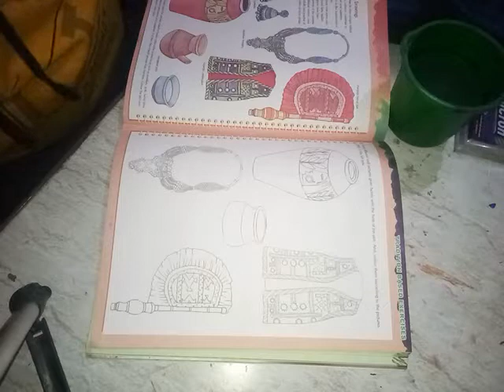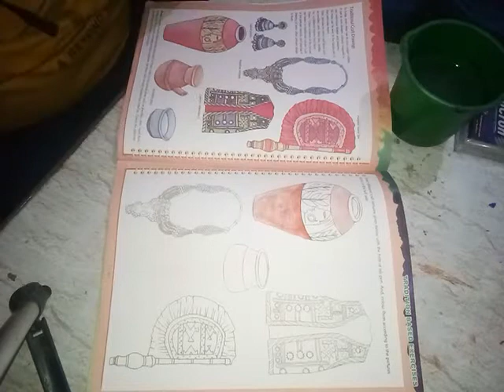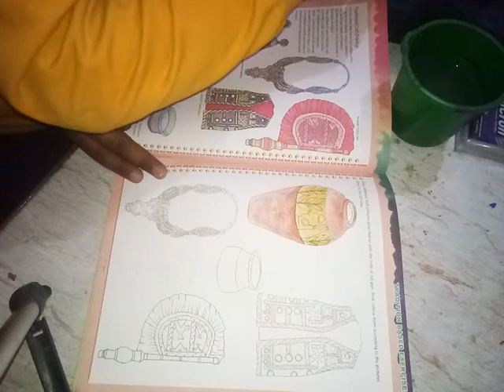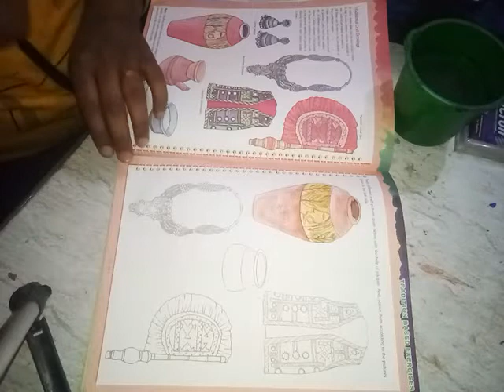Traditional craft drawing